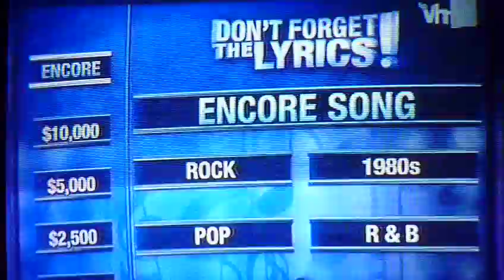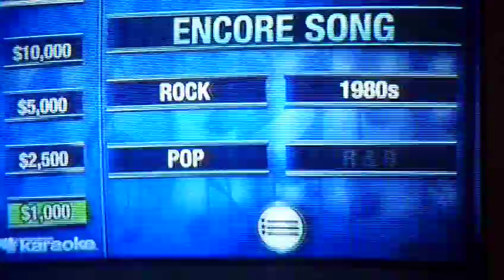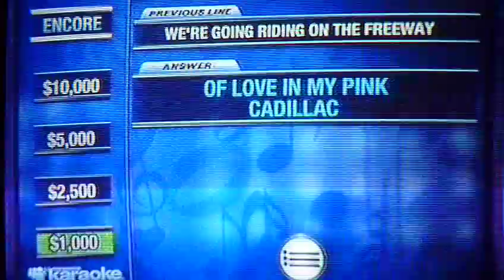Chantal Claret on DFTL #1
Chantal Claret on "Don't Forget the Lyrics", Part 1 of 4

This was from a few months ago, but I just now got around to uploading it!

I couldn't find the stupid attachment to plug the cable feed into my laptop, so I had to record it with my camera.  Sorry if shaky/a little off-center.  I believe the quality gets slightly better (as far as audio anyway) in the next parts.